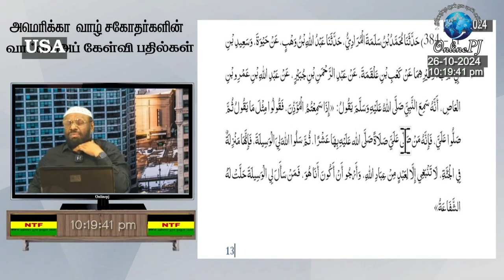சுன்னத் ஜமாத் பள்ளியில் பாங்கு சொல்லும் முன் சில வாசகங்கள் சொல்கிறார்க இதை பாங்காக ஏற்க முடியுமா?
அமெரிக்க நேரலை
26 அக்டோபர் 2024
சுன்னத் ஜமாத் பள்ளியில் பாங்கு சொல்லும் முன் சில வாசகங்கள் சொல்கிறார்கள். இதை பாங்காக ஏற்க முடியுமா?

PJ